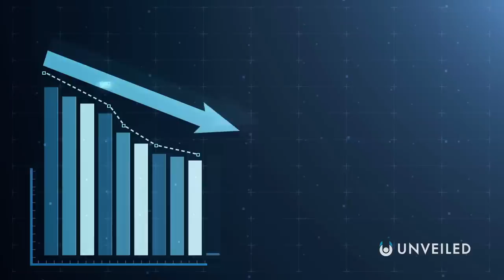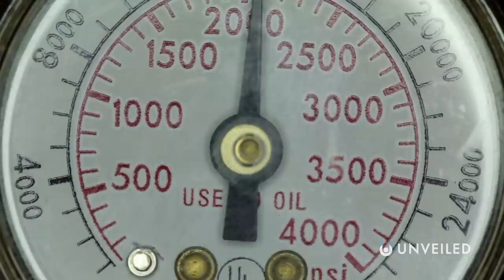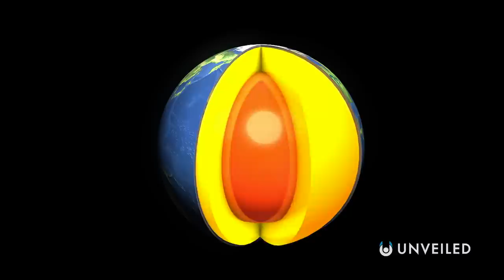What If You Fell Through the Centre of the Earth? | Unveiled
What if there was a tunnel right through the middle of our planet? And what if you just so happened... to fall down it? In this video, Unveiled takes a trip through planet Earth - through the crust, mantle and outer and inner core. Expect incredible temperatures, unbearable pressure and some never-before-seen environments, as we journey to the centre of our world!